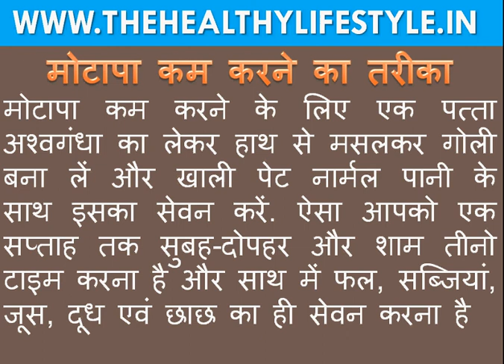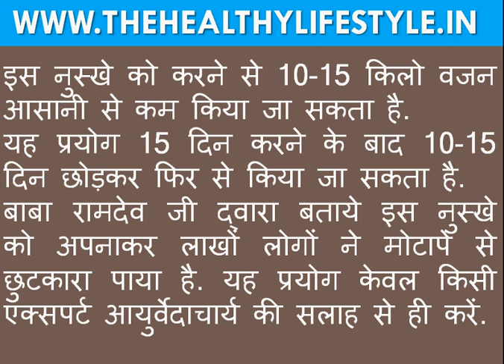मोटापा कम करने के घरेलू उपाय|vajan ghatane ke upay in hindi|baba ramdev weight loss tips in hindi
मोटापा कम करने के घरेलू उपाय|vajan ghatane ke upay in hindi|baba ramdev weight loss tips in hindi|vajan ghatane ke gharelu nuskhe|how to lose weight fast|lose weight in a month|weight loss kaise kare in hindi